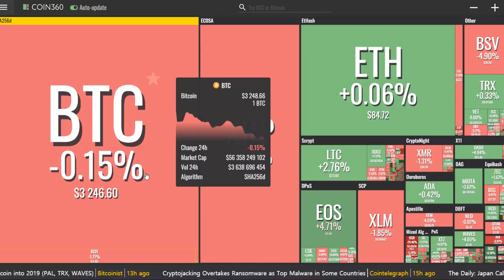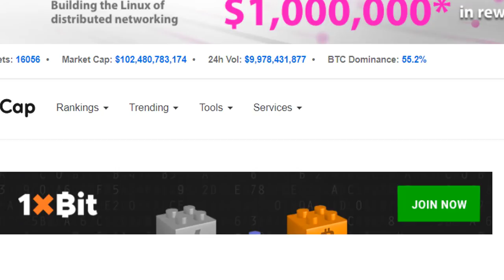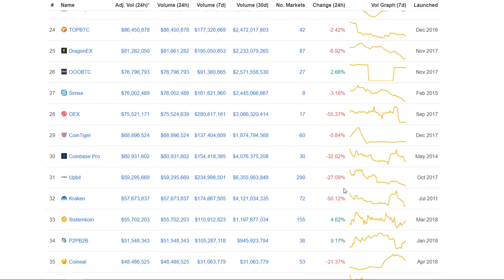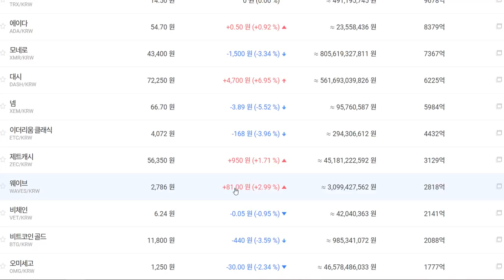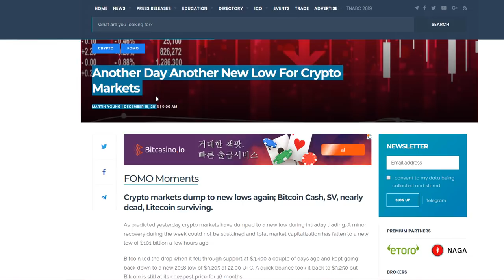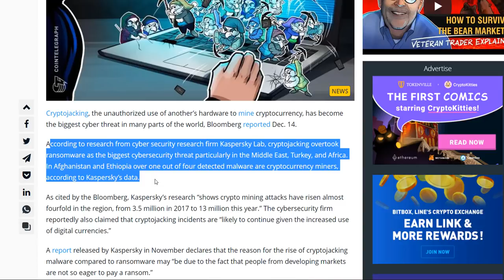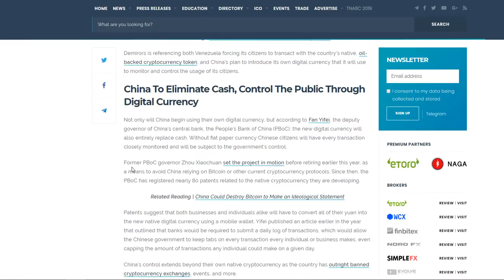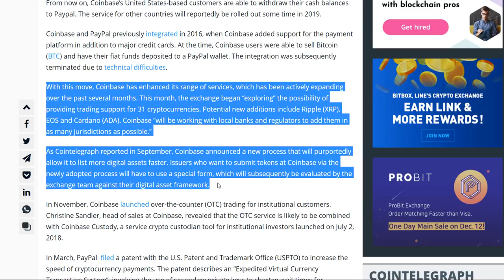[굿모닝 비트코인] 1216 톱10 코인 중 6개 강보합세..'반등신호'인가?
하락세의 저점을 좀처럼 벗어나지 못한 시장상황에 다시금 초록불이 켜졌습니다.
코인마켓캡 기준으로, 톱10 코인 중 6개 종목들이 상승전환 했는데요.

특히 이오스와 라이트코인이 약 5%와 3%의 강보합세를 연출했습니다.